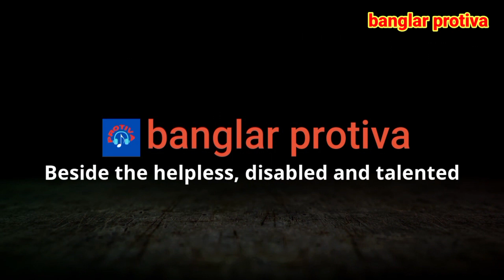রত্না পাগলিকে নতুন বউয়ের মত সাজালো মিষ্টি মায়া | Real life story | ratna pagli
রত্না পাগলি ও সন্তানদের নতুন পোশাকে নতুন বউয়ের সাজালো মিষ্টি মায়া | Real life story | ratna pagli
সুপ্রিয় দর্শক (banglar protiva)  ইউটিউব চ্যানেলে আপনাকে স্বাগতম। আমাদের এই চ্যানেলে প্রতিবন্ধী অসহায় ব্যক্তি এবং প্রতিভাবান শিল্পীদের নিয়ে কাজ করে থাকি। রত্না পাগলি সেরকম একজন অসহায় ব্যক্তি,   আমরা রত্না পাগলিকে সাহায্য করতে গিয়ে বিভিন্ন ধরনের নতুন নতুন অভিজ্ঞতার সম্মুখীন হয়েছি।
আজ আমরা রত্না পাগলী এবং তার সন্তানদের জন্য নতুন নতুন পোশাক কিনেছি। পোশাক নিয়ে যখন আমরা রত্না পাগলি কে দিতে যাই তখন বিভিন্ন ধরনের বাধার সম্মুখীন হই। বাধার পরেও আমরা পোশাকগুলো তাদের কাছে পৌঁছে দেই রত্না এবং সন্তানদের নতুন পোশাকের নতুন করে সাজিয়েছি।

আমাদের চ্যানেলের অন্যান্য ভিডিও দেখতে নিচের লিংকে ক্লিক করুন।

রত্না পাগলি
রত্না পাগলির জিবন
ratna pagli
ratna pagali
rotna paglir jibon
রত্না_পাগলি_ও_সন্তানদের_নতুন_পোশাকে নতুন_বউয়ের_সাজালো_মিষ্টি_মায়া